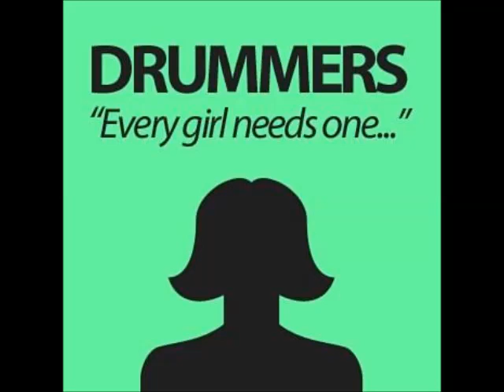batterista per gioco